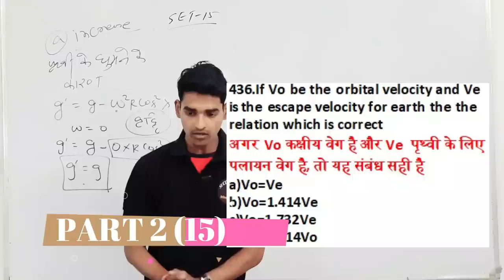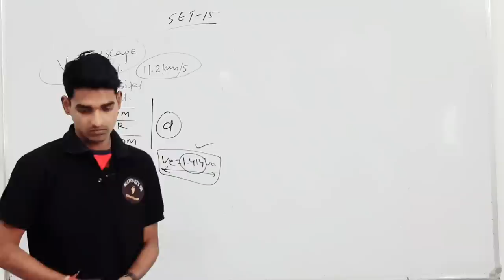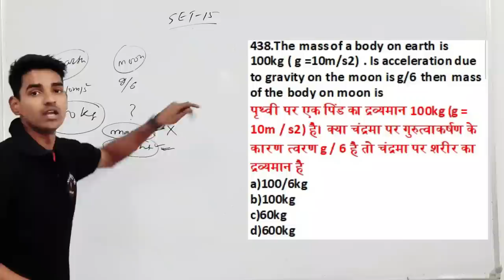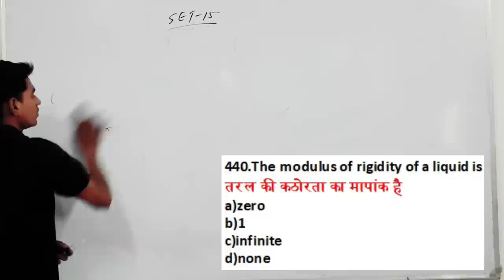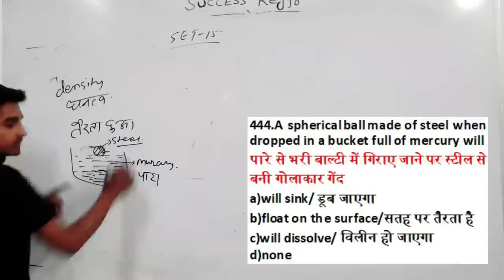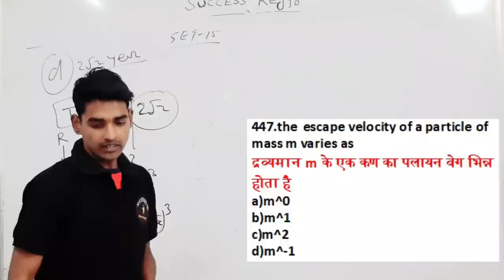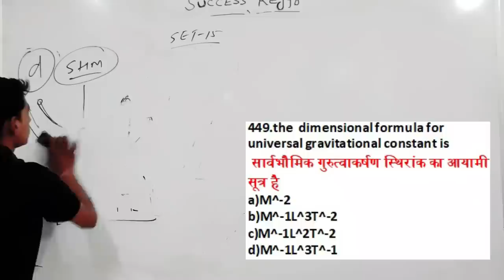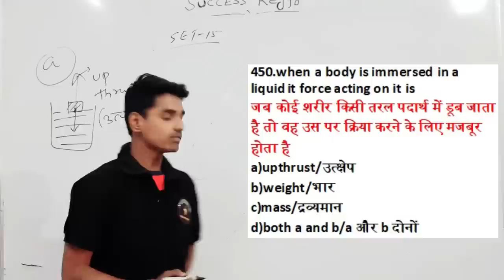रेलवे Group d और Ntpc एग्जाम के वो Numerical प्रश्न ✍✍ जो सभी छोड़ कर आते है 🔥🔥🔥✍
GENERAL SCIENCE  : 2 pm

GS TOP 40 QUESTION : 4.00 PM

MATH CLASS (Crash Course ) :6.00 PM

Static Gk :8 PM

General science pdf for rrb ntpc 2019

General science pdf for railway ntpc 2019

General science pdf for railway exam

General science pdf for rrb group d 2019